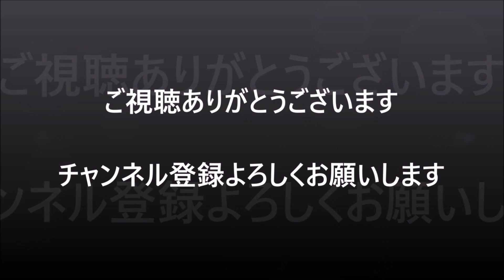アメ車が跳ねる傾く擦る【ローライダーShibuya Nightアメ車Lowrider】ストリートパフォーマンス 2022/02/05